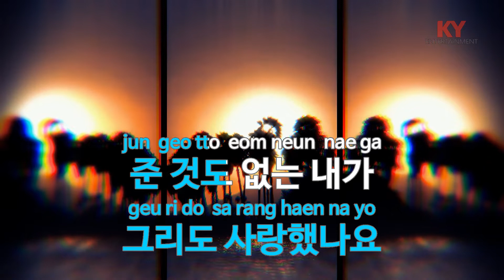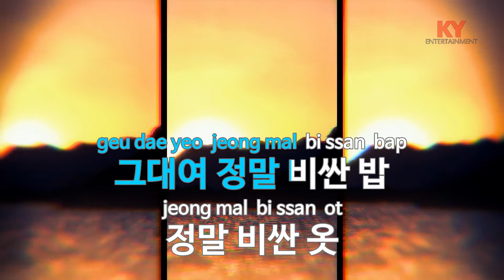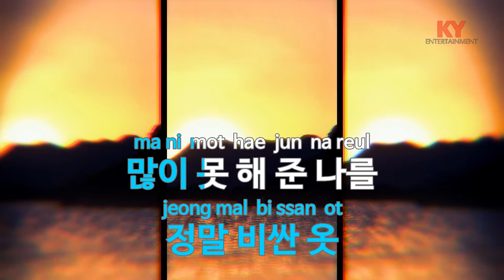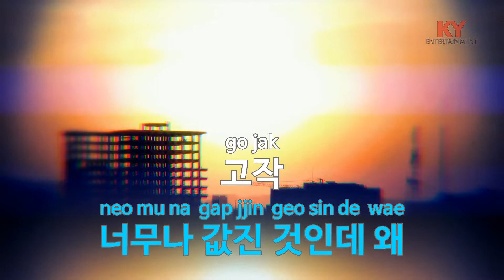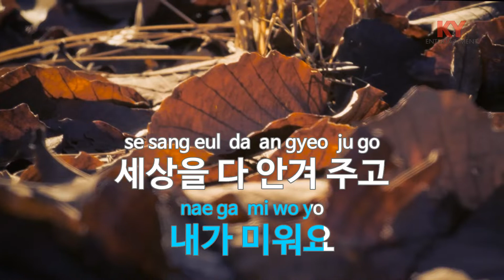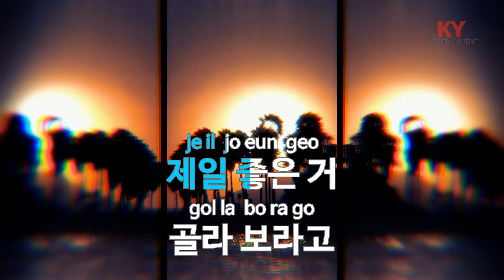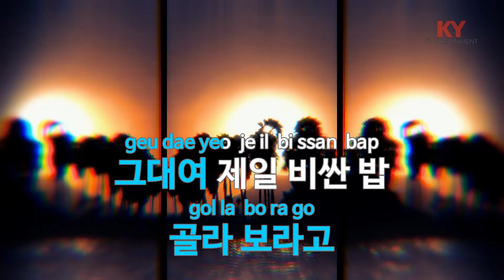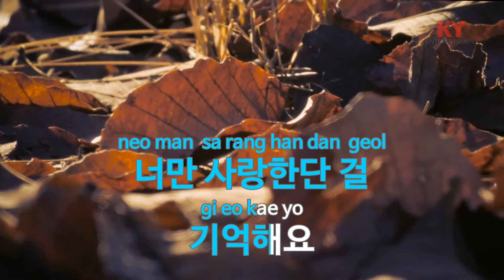[KY ENTERTAINMENT] 비싼 옷 - 임재현 (KY.21644) / KY Karaoke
★ 곡 정보 ★
번호 : 21644
제목 : 비싼 옷
가수 : 임재현
작사 : 2Soo
작곡 : 2Soo

Copyrightⓒkeumyoung